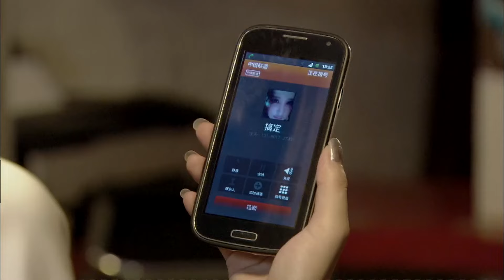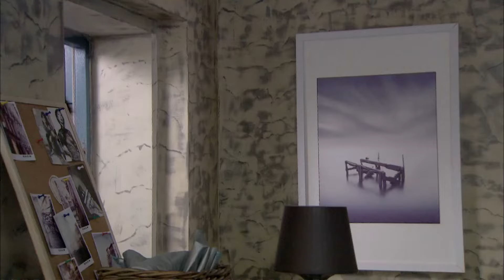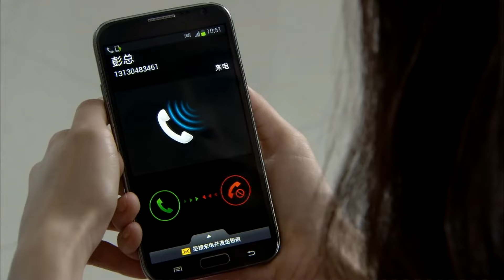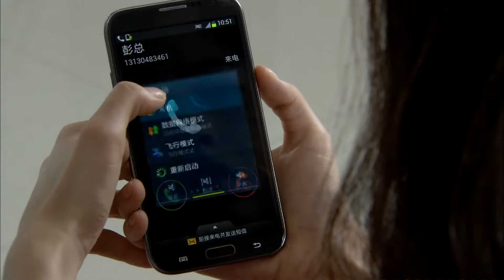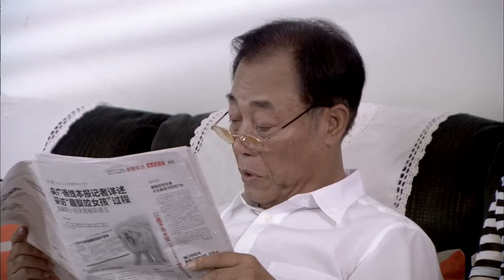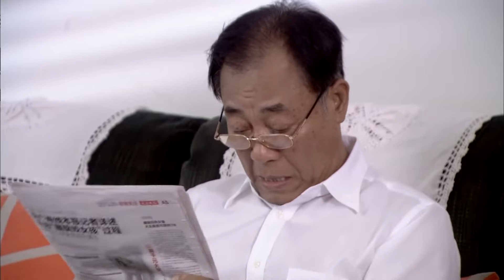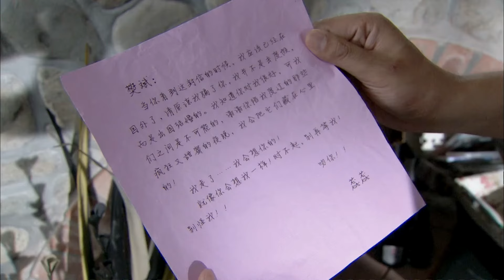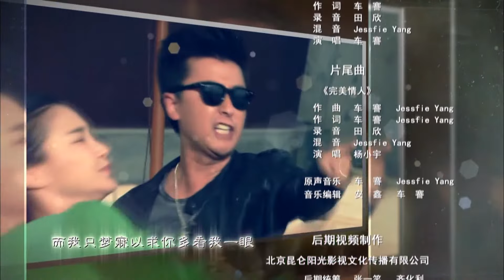新闺蜜时代 06（童瑶/蒋欣/张歆艺）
该剧讲述了韩文静、王媛、周小北三个性格迥异的闺蜜各自的情感生活。